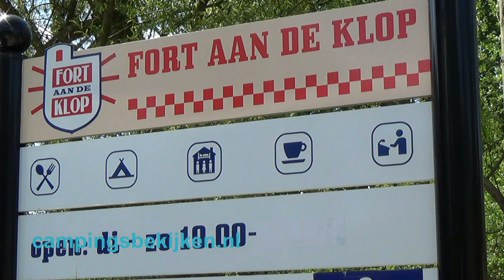Camping Fort aan de Klop, Utrecht